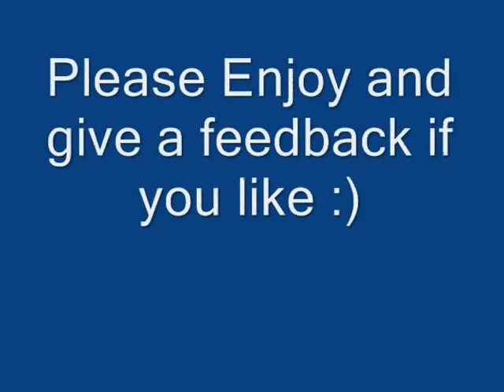Ace Perez (Pinoy Soccer)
Ace Perez born in Butuan City June 12. 1992
Plays for Grorud IL.